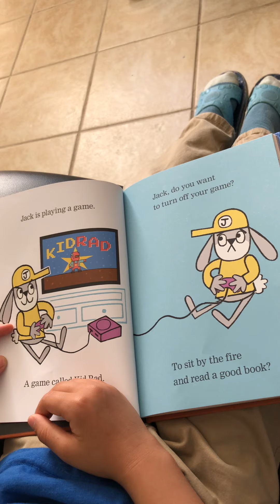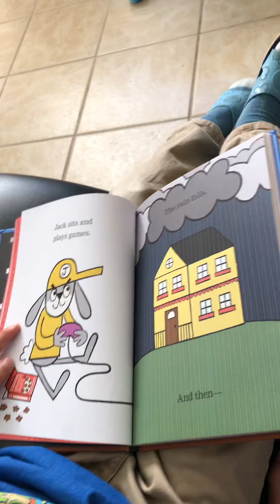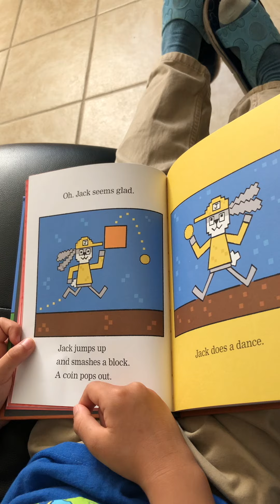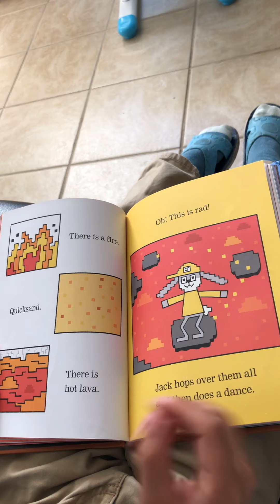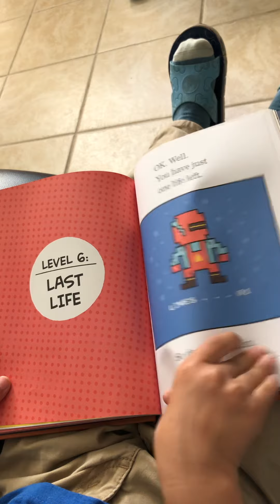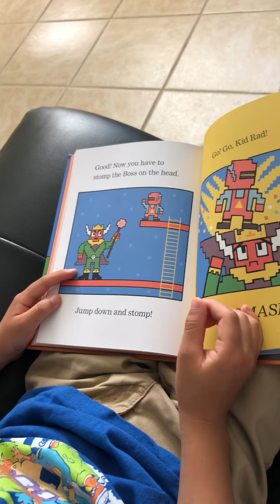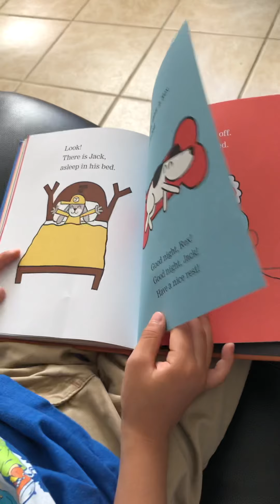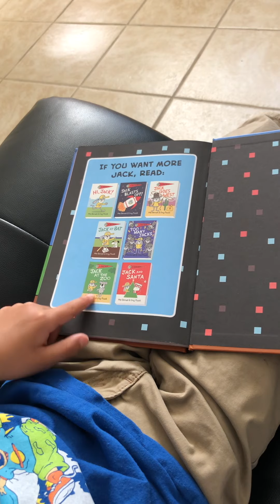JACK GETS ZAPPED! (one hundred and eighty four days)